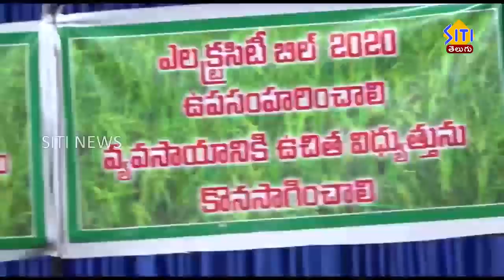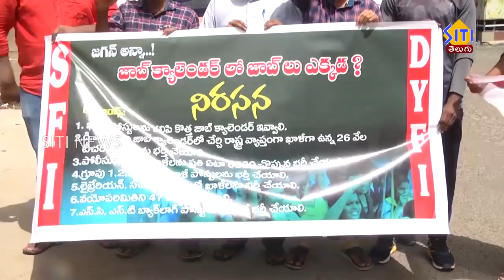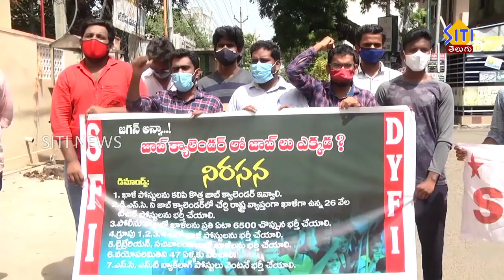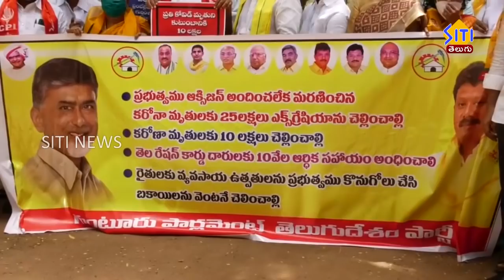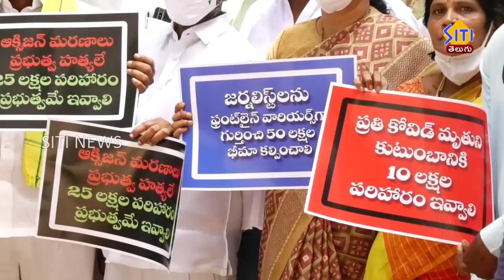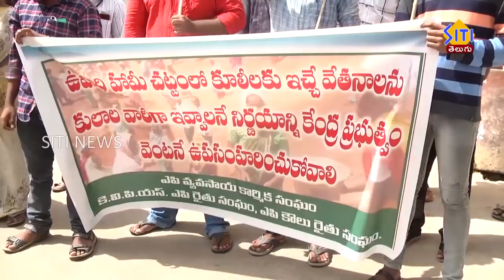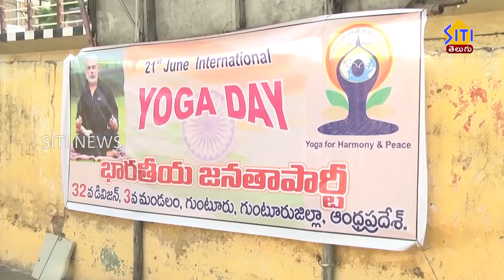Guntur Siti News 21 06 21